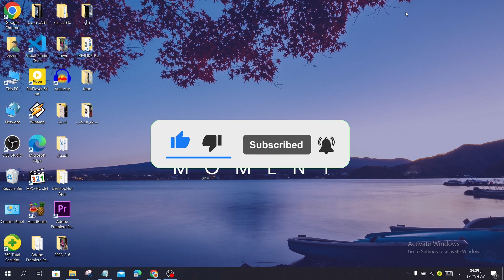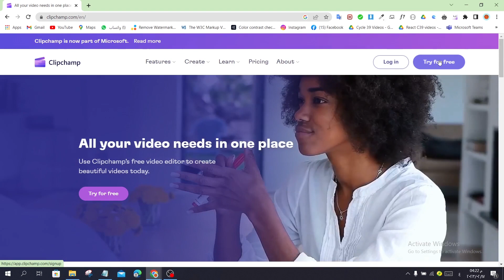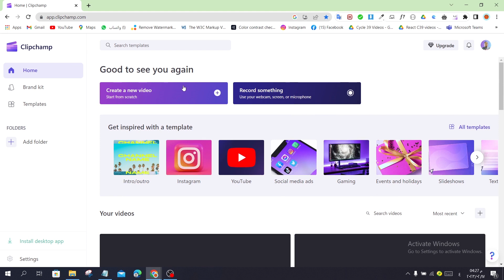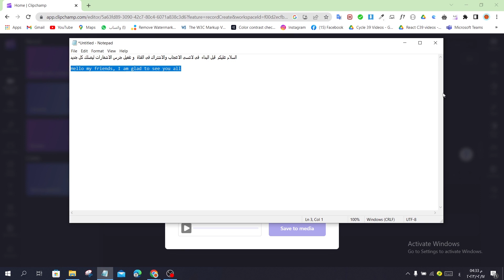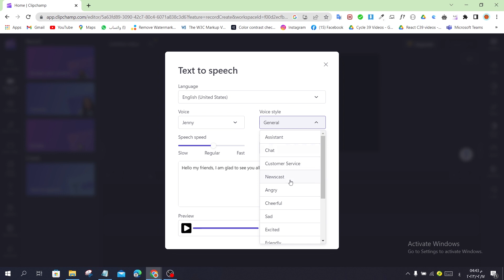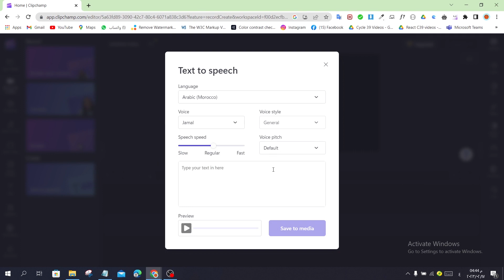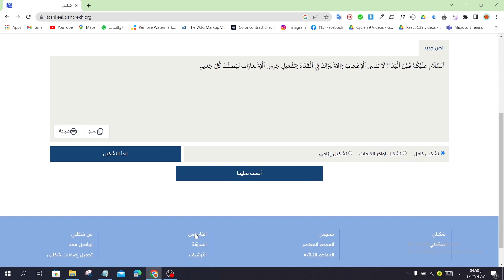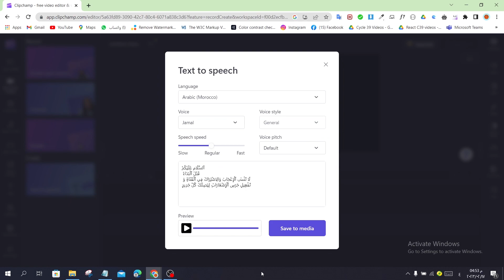تحويل النص الى صوت احترافى مجانا بستخدام الذكاء الاصطناعى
شكرا على متابعة الفيديو للنهاية

هل ترغب في تحويل النص الذي تكتبه إلى صوت مسموع بسهولة واحترافية؟ في هذا الفيديو، سنقدم لك طريقة فعالة ومجانية لتحويل النص العربي إلى صوت احترافي باستخدام برنامج رائع.

سنقوم بشرح استخدام برنامج محدد يقوم بتحويل النص إلى صوت بدقة وجودة عالية. ستتعلم كيفية تنزيل وتثبيت البرنامج على جهاز الكمبيوتر الخاص بك، وكذلك كيفية استخدامه بطريقة سهلة ومبسطة.

بعد تثبيت البرنامج، ستتعلم كيفية إدخال النص الذي تود تحويله إلى مربع النص المخصص في البرنامج. ستكتشف كيف يمكنك تخصيص اللغة العربية وضبط الإعدادات الصوتية للحصول على صوت متقن واحترافي يعبر عن المعنى بشكل واضح وواقعي.

سنشرح أيضًا كيف يمكنك تحويل النص إلى صوت على هواتف الأندرويد، وذلك باستخدام تطبيق سهل التنزيل والاستخدام.

لا داعي للقلق إذا كنت تمتلك جهاز iPhone، فسنشرح أيضًا كيفية تحويل النص إلى صوت باستخدام تطبيق مخصص لنظام iOS.

بالإضافة إلى ذلك، سنعرض لك بعض المواقع الإلكترونية التي تتيح لك تحويل النص إلى صوت عبر الإنترنت، وبشكل مجاني، دون الحاجة إلى تنزيل برامج إضافية.

استعرض معنا أيضًا بعض الخيارات الأخرى لبرامج تحويل النص إلى صوت احترافي، سواء للكمبيوتر أو الهواتف المحمولة، مع توضيح الميزات الرئيسية وكيفية استخدامها.

شارك الفيديو مع أصدقائك الذين قد يهمهم هذا الموضوع، ولا تتردد في ترك تعليقاتك وأسئلتك لنساعدك بكل سرور. نتمنى لك تجربة ممتعة ومفيدة!